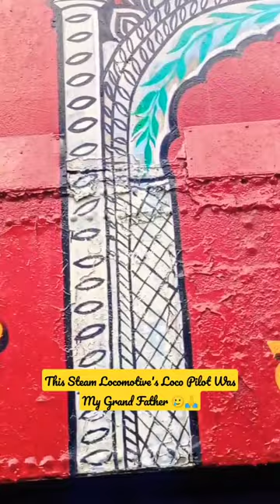1920s Steam Locomotive 😍 History Of Railway 🥲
1920s Steam Locomotive 😍 History Of Railway 🥲